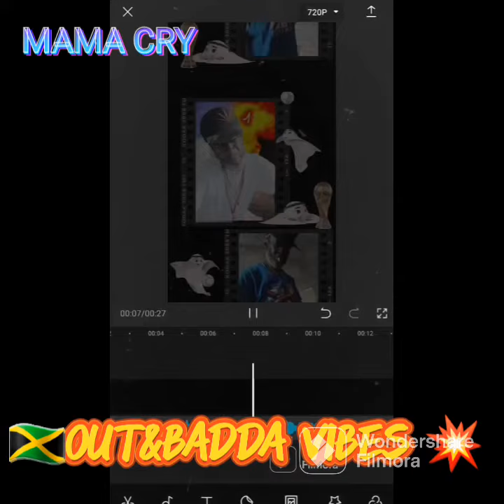HARDER WE COME IS THE KEY TO LIFE JAH LOVE JAH AND LIVE MAMA CRY ♥️ lionheart21rec jamaica🇯🇲🔥🔥🔥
Building original MUZIK roots rock reggae dancehall retro 👌 MAMA CRY FOUNDATION SONGS OF MELODIES 🎶 😢 ❤️ JAH LIFE is real unconditional love out there for everyone GLOBAL RASTA VIBES ACTIVE.